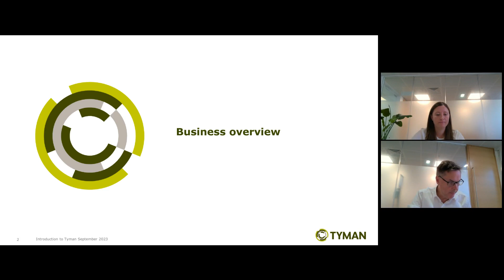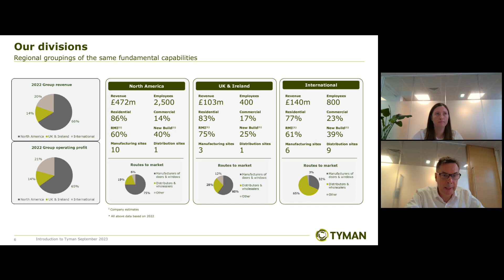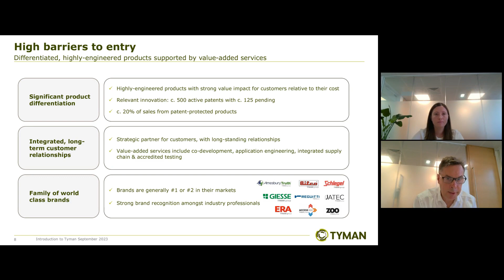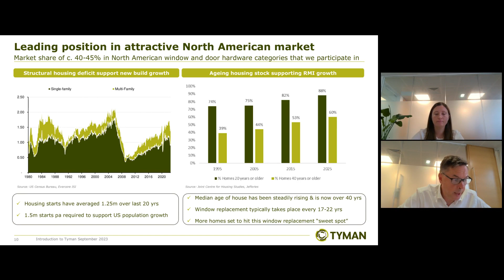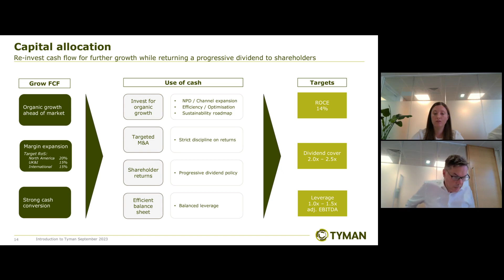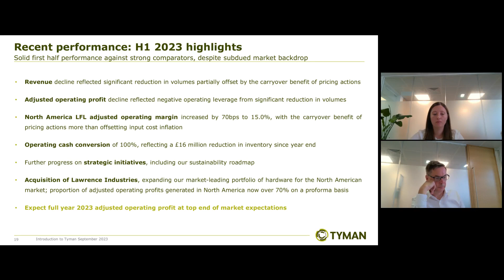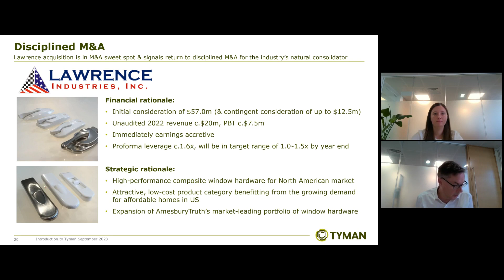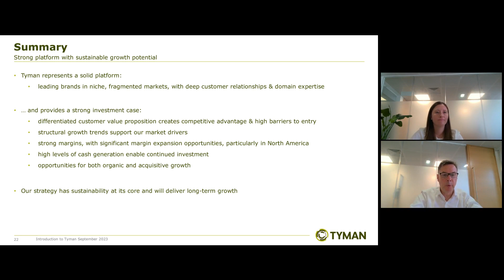TYMAN PLC - Introductory Investor Presentation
To be informed of all TYMAN PLC's upcoming presentations, register at InvestorMeetCompany